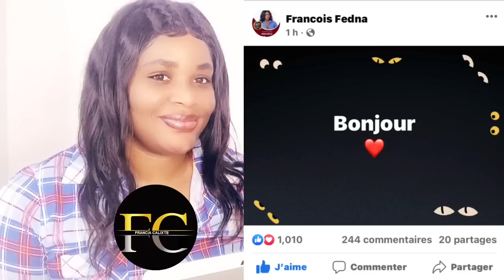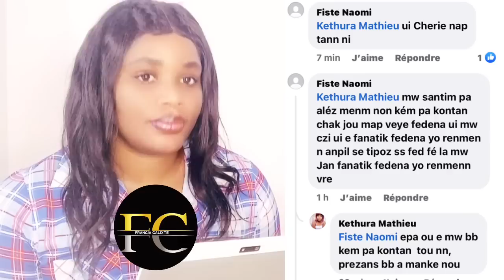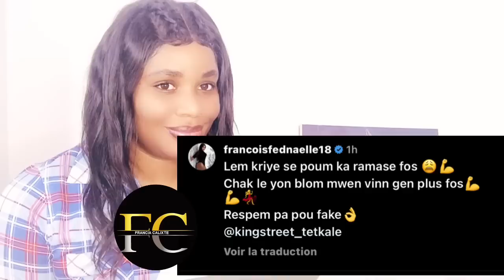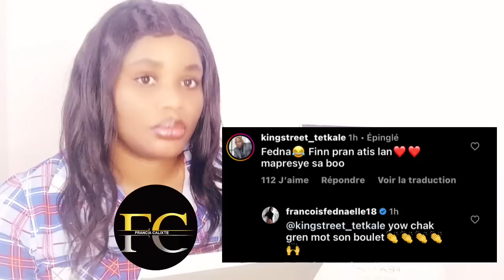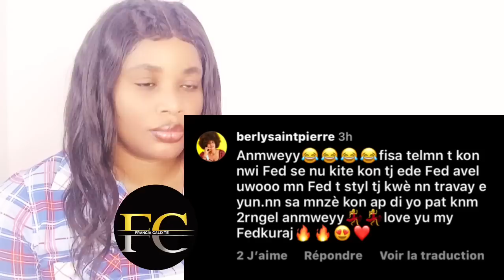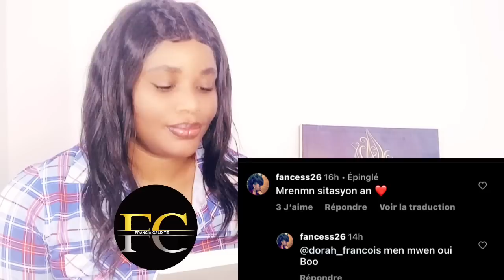Anmweyyy Fednaelle tounen💃🏻men kijan Fanatik yo akeyil🙈Westerlie jwenn bouchonl gadon kalòt🤫